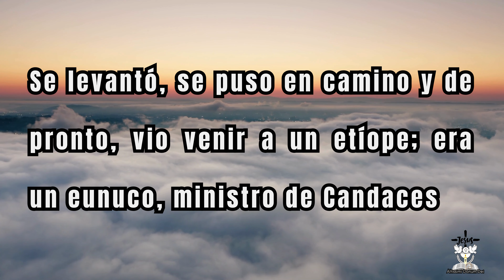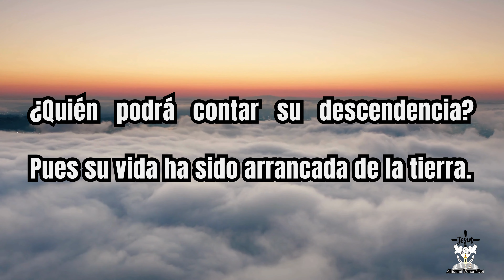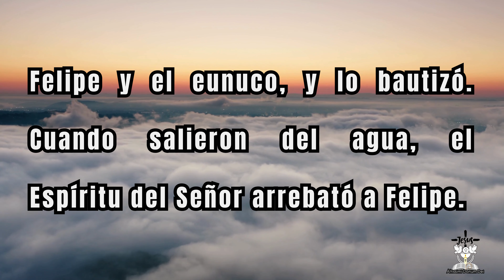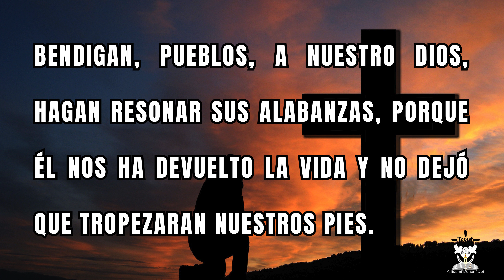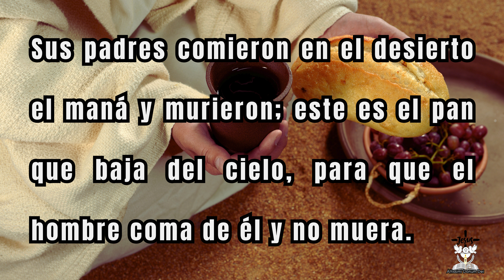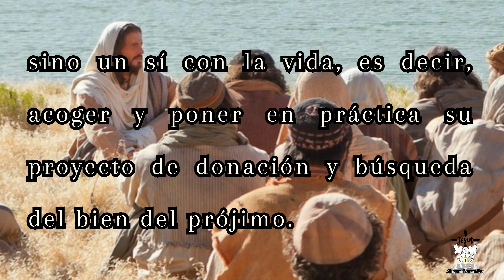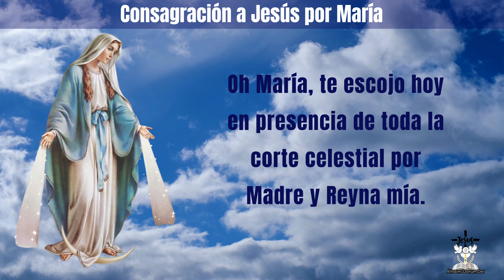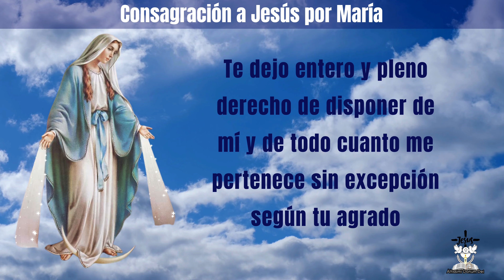EVANGELIO de HOY JUEVES 18 de ABRIL 2024 📖 🕯 LECTURAS del día de HOY 🕊🙏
Aleluya. Yo soy el pan vivo que ha bajado del cielo —dice el Señor—; el que coma de este pan vivirá para siempre. Aleluya.

En aquellos días, un ángel del Señor habló a Felipe y le dijo: «Levántate y marcha hacia el sur, por el camino de Jerusalén a Gaza, que está desierto». Se levantó, se puso en camino y, de pronto, vio venir a un etíope; era un eunuco, ministro de Candaces, reina de Etiopía e intendente del tesoro, que había ido a Jerusalén para adorar. Iba de vuelta, sentado en su carroza, leyendo al profeta Isaías. El Espíritu dijo a Felipe: «Acércate y pégate a la carroza». Felipe se acercó corriendo, le oyó leer el profeta Isaías, y le preguntó: «¿Entiendes lo que estás leyendo?.

📖 Salmo responsorial Sal 65, 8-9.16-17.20 “Aclama al Señor, tierra entera”
Bendigan, pueblos, a nuestro Dios, hagan resonar sus alabanzas, Porque Él nos ha devuelto la vida y no dejó que tropezaran nuestros pies.
R. “Aclama al Señor, tierra entera”
Los que temen a Dios, vengan a escuchar, les contaré lo que ha hecho conmigo: a él gritó mi boca y lo ensalzó mi lengua.
Bendito sea Dios, que no rechazó mi súplica ni me retiró su favor.

📖 Evangelio de Hoy: Santo Evangelio según Juan 6, 44-51
En aquel tiempo, dijo Jesús al gentío: «Nadie puede venir a mí si no lo atrae el Padre que me ha enviado, y yo lo resucitaré en el último día. Está escrito en los profetas: "Serán todos discípulos de Dios". Todo el que escucha al Padre y aprende, viene a mí. No es que alguien haya visto al Padre, a no ser el que está junto a Dios: ese ha visto al Padre. En verdad, en verdad les digo: el que cree tiene vida eterna. Yo soy el pan de la vida. Sus padres comieron en el desierto el maná y murieron; este es el pan que baja del cielo, para que el hombre coma de él y no muera. Yo soy el pan vivo que ha bajado del cielo; el que coma de este pan vivirá para siempre. Y el pan que yo daré es mi carne por la vida del mundo».

Oración Diaria 🙏:
¡Oh María! te escojo hoy en presencia de toda la corte celestial por Madre y Reyna mía, Te ofrezco y consagro con amorosa sumisión mi cuerpo y mi alma, mis bienes interiores y exteriores, y hasta el valor de mis buenas acciones pasadas presentes y futuras.
Te dejo entero y pleno derecho de disponer de mí y de todo cuanto me pertenece sin excepción según tu agrado, para mayor gloria de Dios en el tiempo y la eternidad. Amén.

Capítulos:
00:00 Introducción
00:19 Lecturas del día de Hoy Jueves 18 de Abril
02:45 Salmo Responsorial
03:38 Evangelio de Hoy Jueves 18 Abril
05:54 Oración diaria